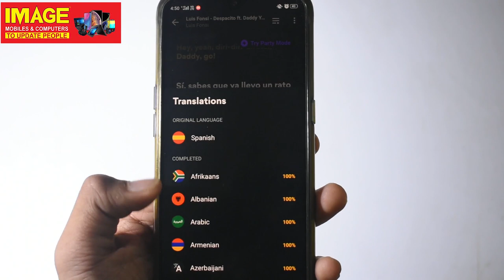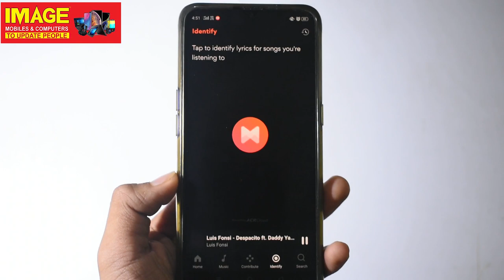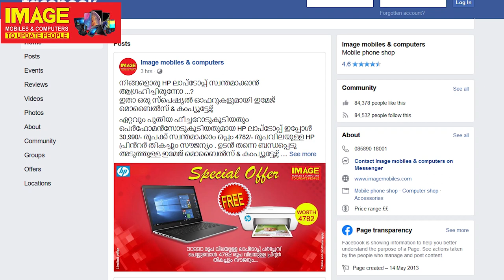വേറെ ലെവൽ Music Player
Music ഇഷ്ടപെടുന്നവരാകും എല്ലാവരും. എന്നാൽ ഈ ആപ്പ് ഇൻസ്റ്റാൾ ചെയ്താൽ നിങ്ങളുടെ music player വേറെ ലെവലാകും.